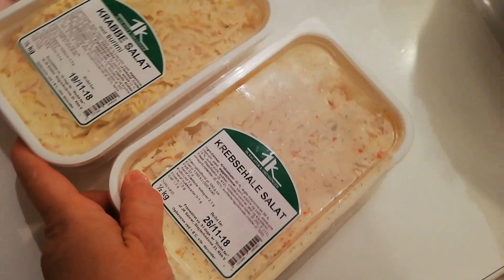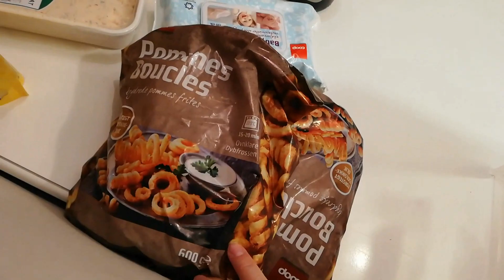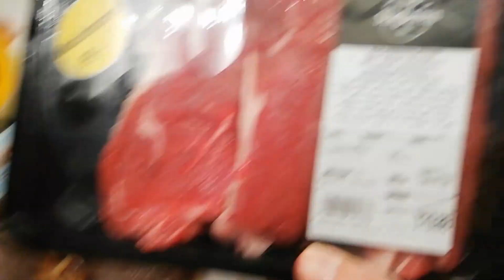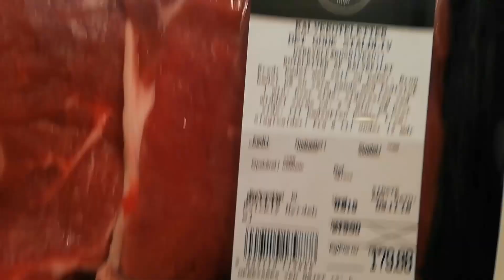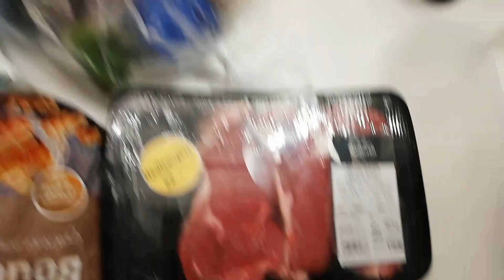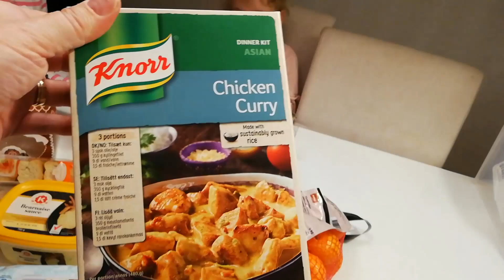SanneVilleFamily❤️Vi fejre Sanne & Thomas' måneds dag😀